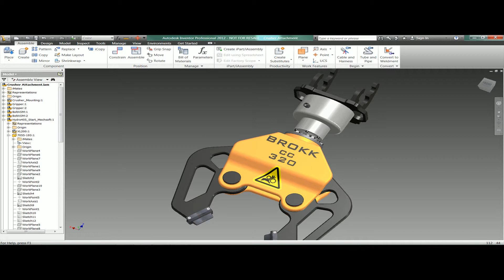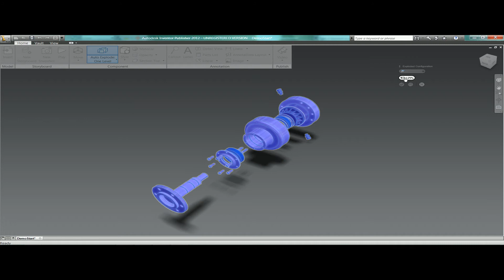Top Tips Tuesday - Episode 6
Simplify or explode your existing models, using the Auto-Explode feature within Autodesk Inventor Publisher